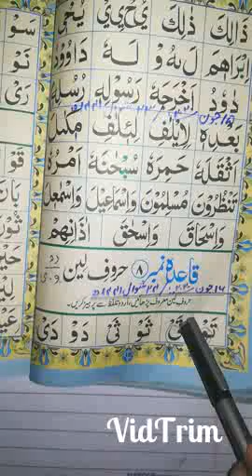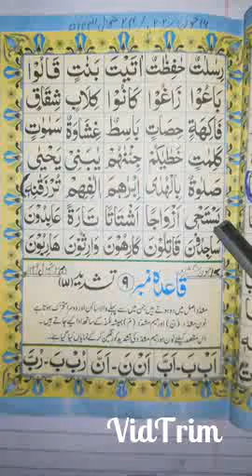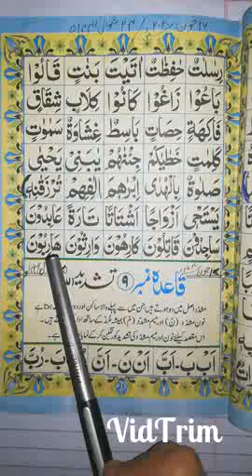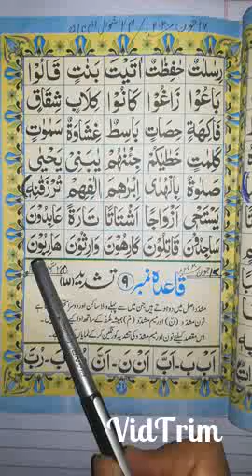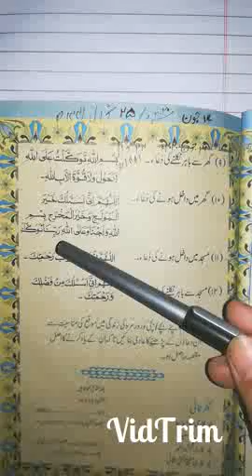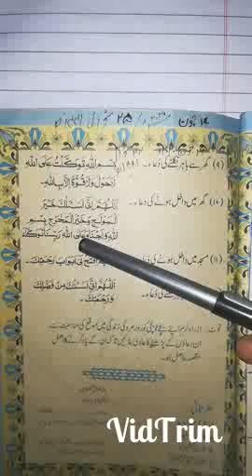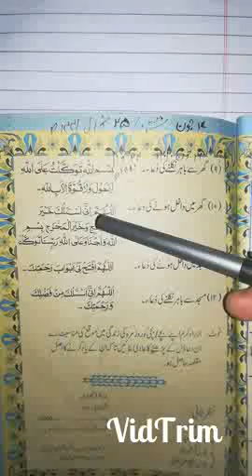Lecture#71 Islamiyat grade 1 Topic sunahri qaida page# 21